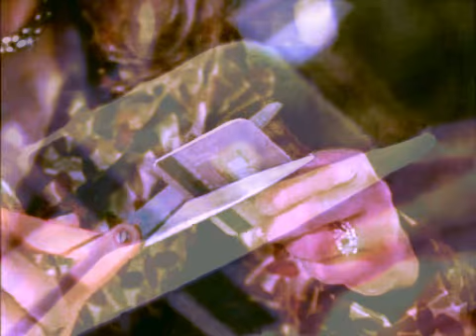Help Me Help Troubled Teens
Everybody is in pain, at some point or another, but most often teenagers struggle in silence. For me, my teen years were downright emotional turmoil, and I suffered alone. I don't want anybody else to go through that.
Help me to break the silence by rating the first page of my novel--entered in webook.com's pagetofame contest. If I make it through every round of the contest, there's a good chance my novel will be published, and that my dreams of giving troubled teens a voice will become a reality.

So please, take a few minutes and hop on over and sign up for a FREE account.

My novel is called Another Life. Contest submissions are brought up randomly, so there's no telling when you'll come to my entry, just remember the message I'm trying to send and it will be worth it. =)
Please comment if you rated my first page!
Note: This is not a solicitation. I am not asking specifically for good ratings, I am only announcing that I've entered the contest.